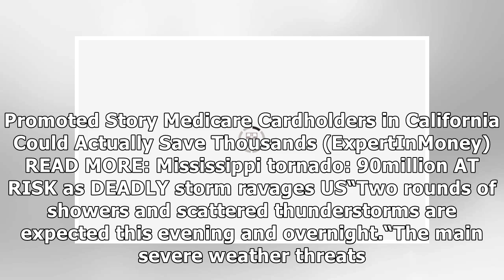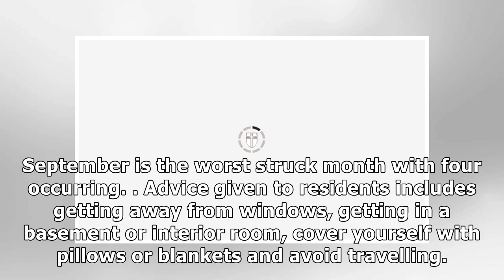TORNADO watch: Virginia BRACED for ‘damaging winds, heavy rain and SEVERE weather’